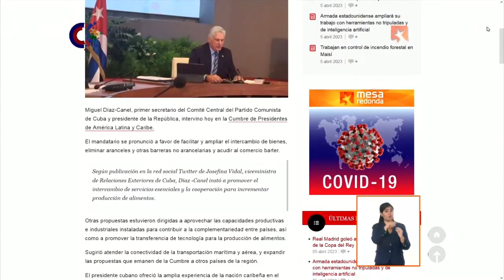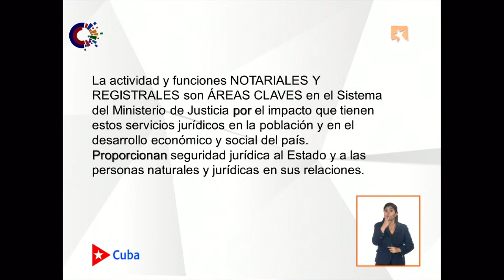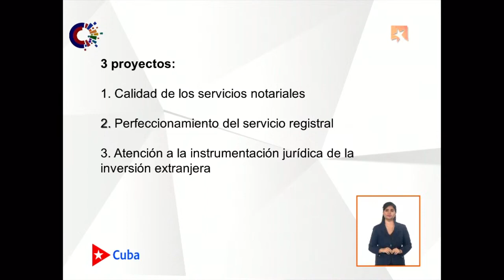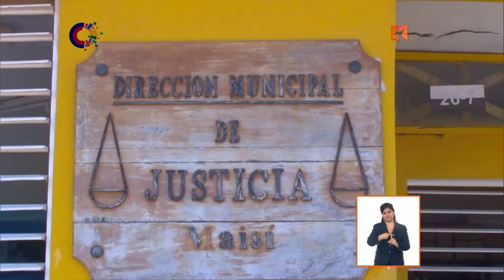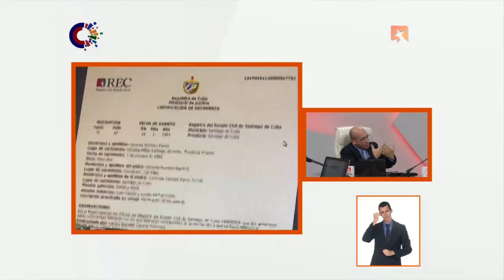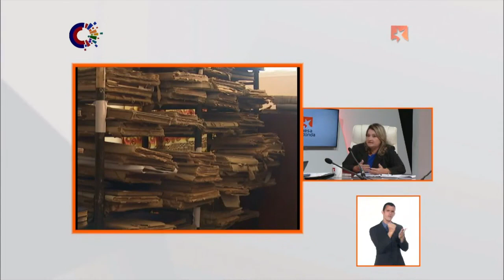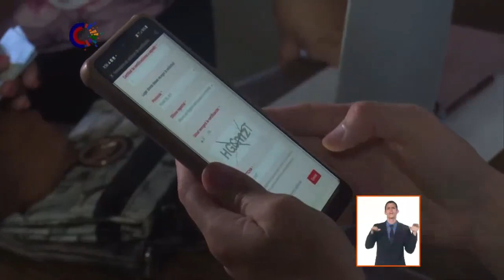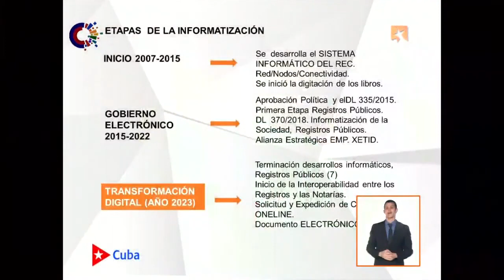Mesa Redonda: El trabajo de notarías y registros (I parte)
Importantes directivos del Ministerio de Justicia comparecerán este miércoles en la Mesa Redonda para informar sobre el trabajo actual, los avances y dificultades en las Notarías y los diversos Registros legales existentes, en la primera de las emisiones dedicadas a este sensible tema.